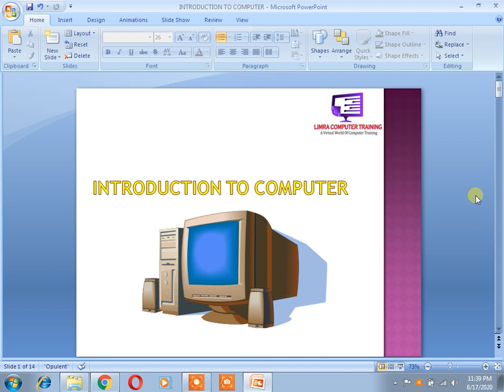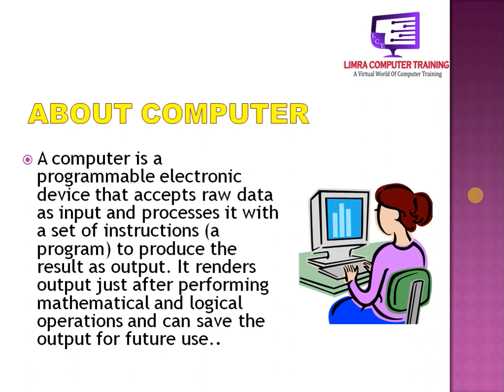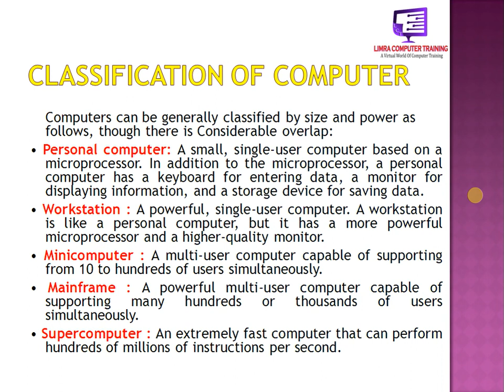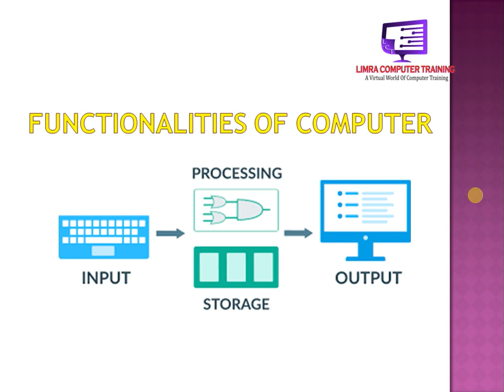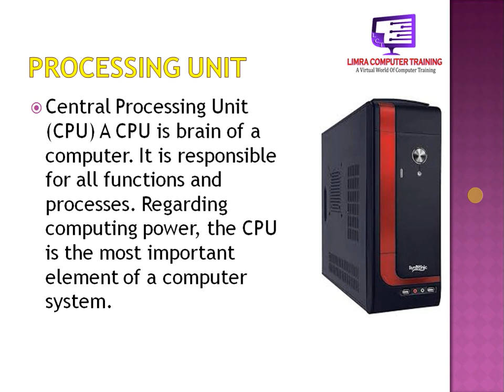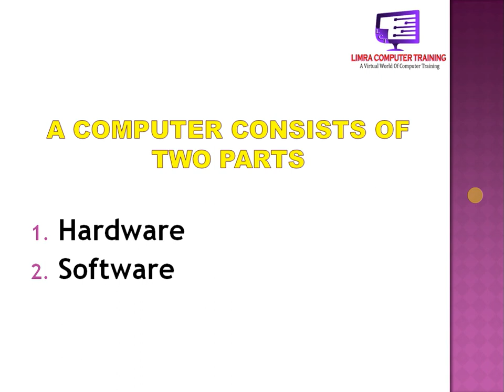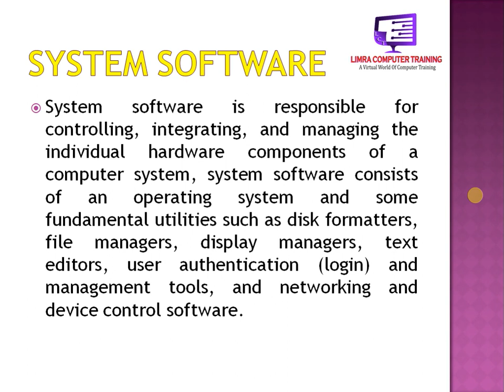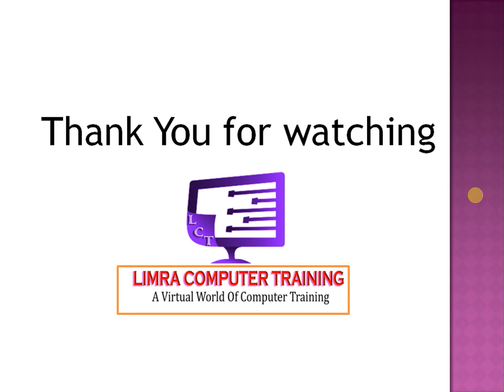Learn Basic Computer in Hindi-Day 1|Basic Computer Skills for All Exams| Course |UPSDM| PMKVY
Learn Basic Computer Skills in Hindi, What is Computer, Input Device, Processing Device, Output Device, Characteristics of Computer System. All the basic information covers in this video are a part of CCC, O level, BCA, MCA, PGDCA course syllabus, and also useful for all types of competition exams such as bank PO, IBPS, railways, PATWARI, SSC, UPSDM, PMKVY etc. so must watch it.

This Video is most important, It is Based on Basic Computer Education, computer basics learning skills.